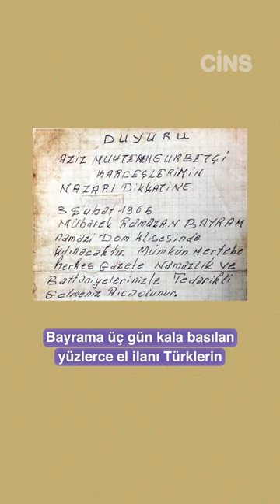Almanya'da gurbetçi Türklerin kıldığı ilk bayram namazı 📌